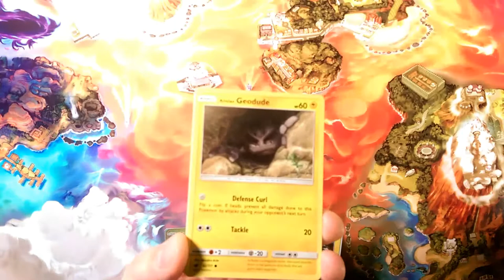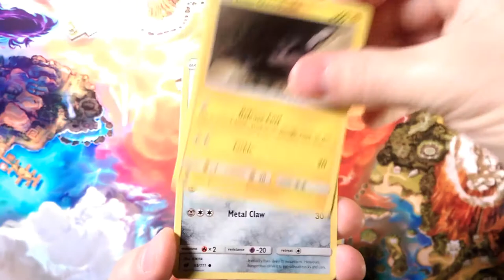Crimson countdown #27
Alola Dapper friends, DapperDraby here with you today to bring you another Pokémon tcg opening. Let's jump back to the countdown. Only 27 days left until the new year. Come Hangout and see what we get in this Crimson Invasion pack today. 2018 is coming where will you be when it Invades?